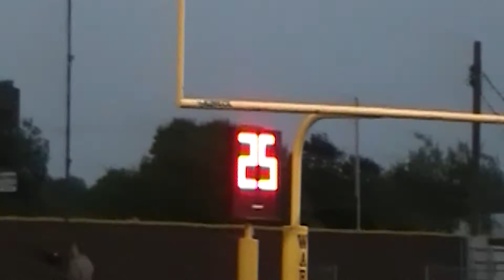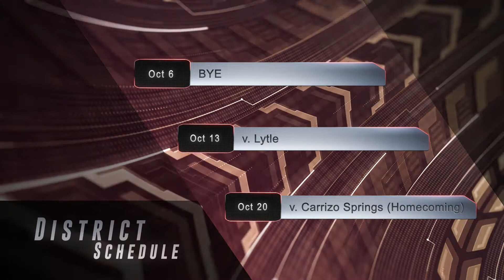Devine vs Hondo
The Rivalry continues in the latest match up against the Hondo Owls on September 29th.